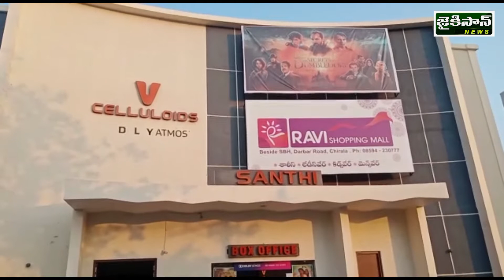ఆచార్య సినిమా ట్రైలర్ విడుదల....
బాపట్ల జిల్లా చీరాల శాంతి సినిమా హాల్ లో చిరంజీవి నటించిన ఆచార్య సినిమా ట్రైలర్ విడుదలైంది. ఈ సందర్భంగా చిరంజీవి అభిమాన సంఘం నాయకులు పోలుదాసు ఫణి,మామిడాల శ్రీనివాసరావు లు మాట్లాడుతూ, ఈ నెల ఇరవై తొమ్మిదిన విడుదల అవుతున్న మెగాస్టార్ నటించిన ఆచార్య సినిమా విడుదల అవుతోంది. ఈ సందర్భంగా చిరంజీవి అభిమానుల కోరిక మేరకు ట్రైలర్ విడుదల చేయడం జరిగింది. ఇటువంటి సినిమాలు మరల, మరల చేయాలని చిరంజీవి అభిమానుల సంఘం తరపున కోరుకుంటున్నాం అని తెలిపారు.